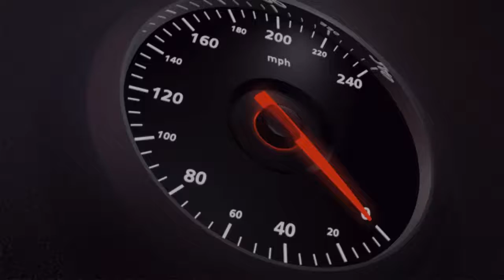Assembly Operations Manager | First Recruitment Group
THIS VACANCY HAS NOW BEEN FILLED. Our Commercial team are on the lookout for a Assembly Operations Manager in Leamington Spa, Warwickshire.